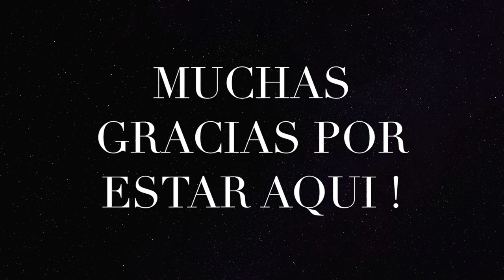BATH & BODY WORKS HAUL. COMPRAS DE BODY MIST Y CREMAS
_________________________SUSCRIBETE _________________________

👉QUIERES SER MI AMIGA?? POR AQUI TE DEJO MIS REDES 👈SOCIALES

v=1Mp27...

_______________contactame aqui__________________________